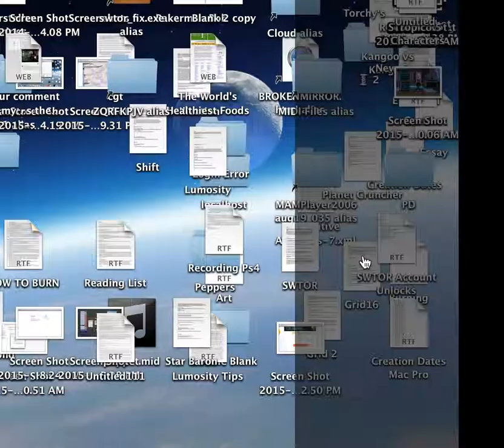Nuclear Eagle - Level 10 - 3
Hello, and welcome back to Nuclear Eagle!
An endangering species.

In this leveled episode, I finally succeed in massacring 10 waves of poachers!